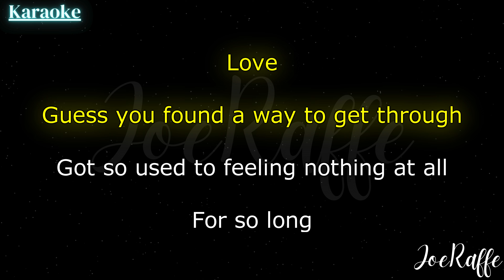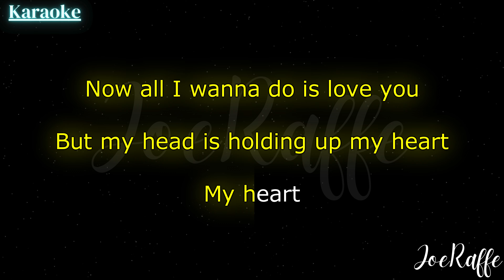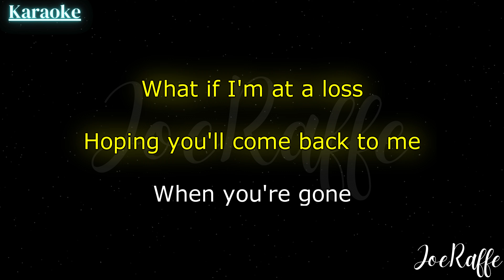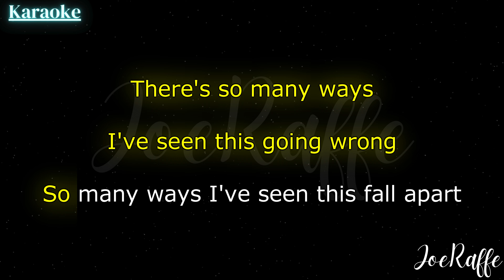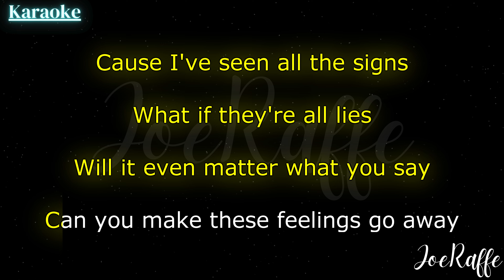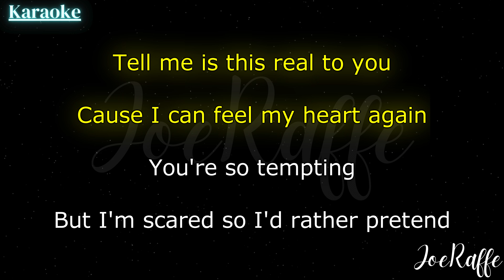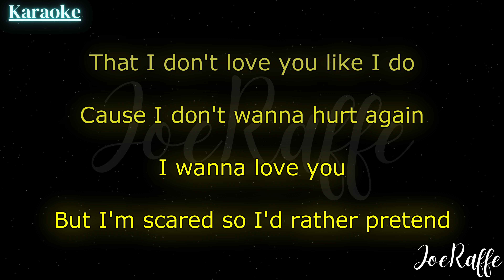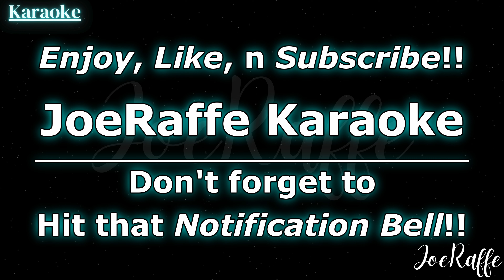Bryant Barnes - I'd Rather Pretend (Karaoke)